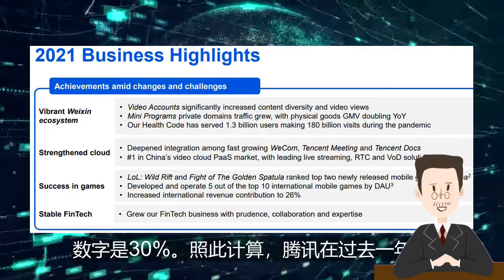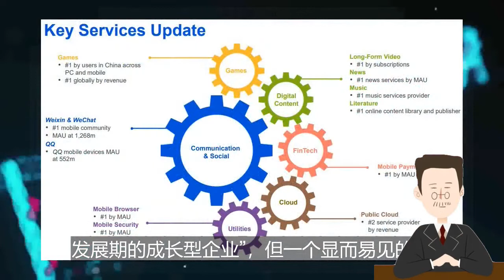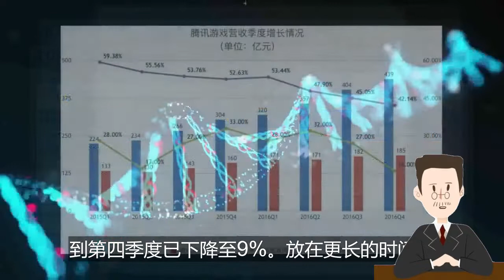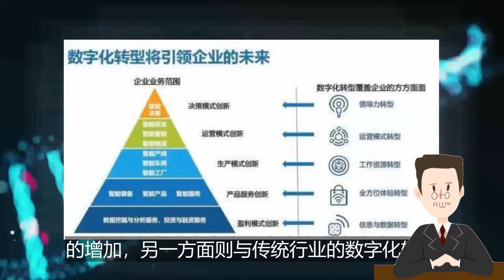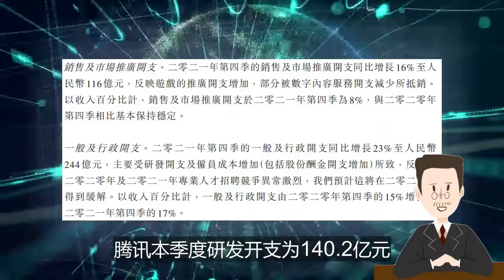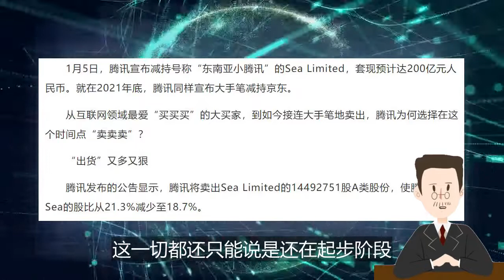腾讯”躺赚“的时代已经结束，2021财报解析：2021年的腾讯依然赚钱，但似乎没有那么能赚钱了。营收方向的变化，利润摊薄，资产实力要被重估 港股 騰訊控股#00700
华叔的经济学书单

《认知世界的经济学》 - 👉🏻快速入门级，初中生都能懂的方式，学习经济学最核心原理
《半小时漫画经济学》 - 👉🏻通过漫画和有趣段子，适合碎片时间轻松学习
《经济学原理》 - 👉🏻大师级经典，哈佛，耶鲁，斯坦福等美国600余所大学课程教材。

《贫穷的本质》 - 👉🏻诺贝尔经济学奖，书中对贫穷的一些流行观点进行反思，读完绝对受益匪浅

其他视频：

腾讯控股：大跌之下，腾讯的基本面变了吗？

美团：3个月跌35%！美团-W的逻辑变了吗？

2022年A股的六大重点方向和展望（另加整理2022各大券商看好的板块）